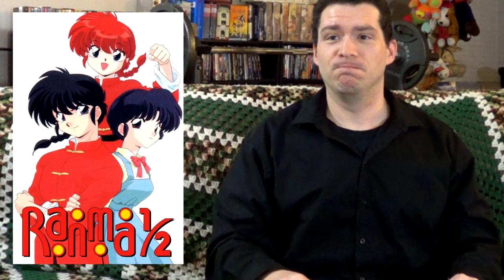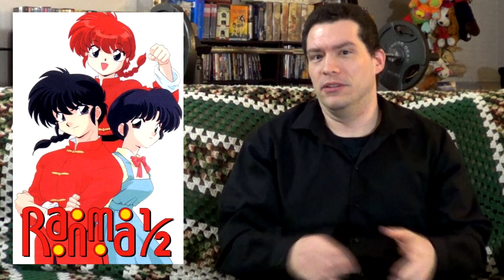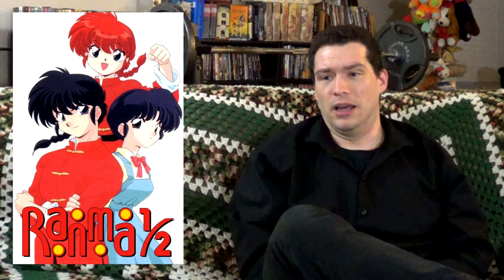RANMA 1/2 - Debut Review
When splashed with cold water, my body changes too.

MOLEHILL MOUNTAIN
Movies.  Video games.  Junk food.  Kittens.  Andrew hosts a live podcast, seriously discussing such these vital topics with the seriousness and depth they deserve!  It streams every Saturday night at 7p PST.

Music: "Albino" by Brian Boyko, "To the Top" by Silent Partner